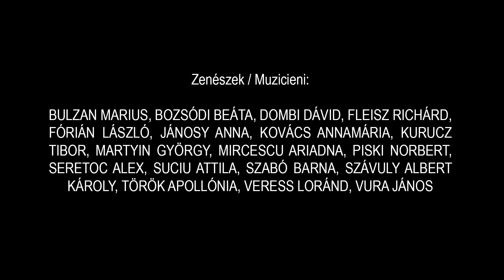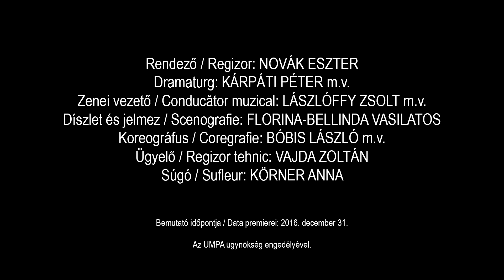Fényes Szabolcs - Harmath Imre: Maya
Maya - operett | opereta

Rendező | Regia | Director: Novák Eszter

Szigligeti Társulat | Trupa Szigligeti | Szigligeti Company 2016